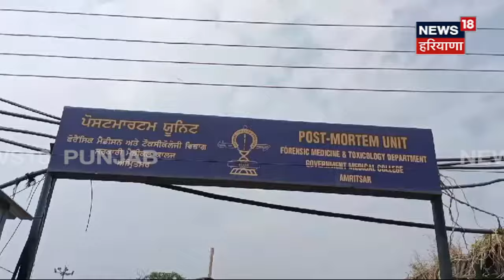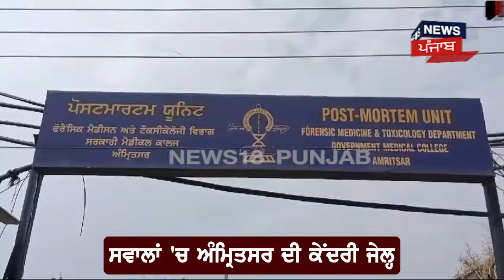Amritsar News | 2 ਦਿਨਾਂ 'ਚ 4 ਹਵਾਲਾਤੀਆਂ ਦੀ ਮੌਤ, ਜੇਲ੍ਹ ਪ੍ਰਸ਼ਾਸਨ ਨੂੰ ਪਈਆਂ ਭਾਜੜਾਂ | Punjab News | N18V